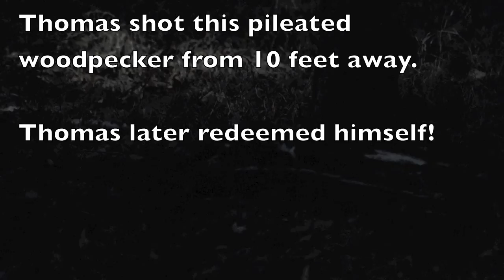MC Wildlife Photography 2013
This video shows the photos taken by Dr. Drew Crain's Bio2000 Wildlife Photography class during the Maryville College J-term 2013.